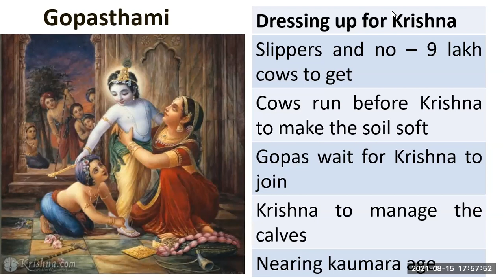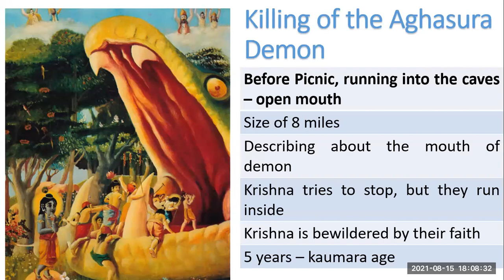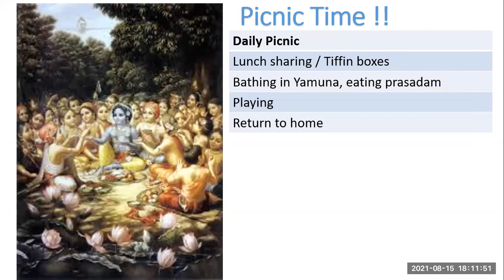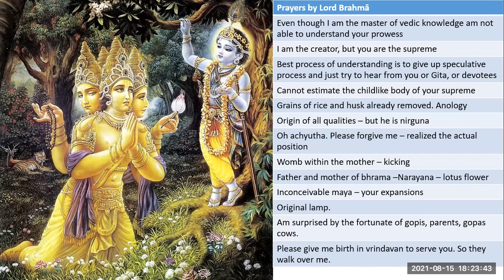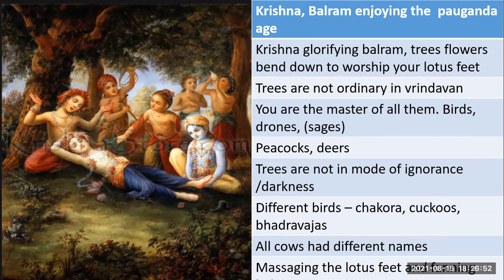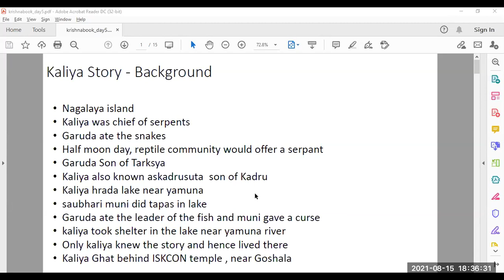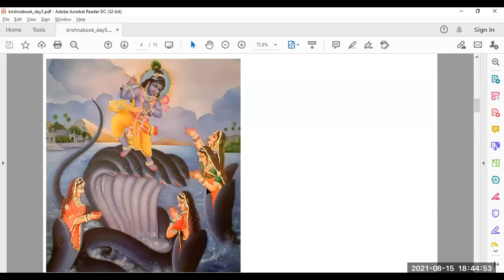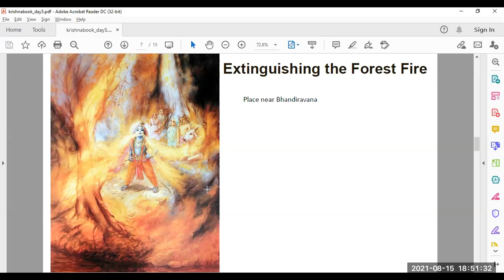krishna katha day 6 - kaliya mardhanam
kaliya mardhanam